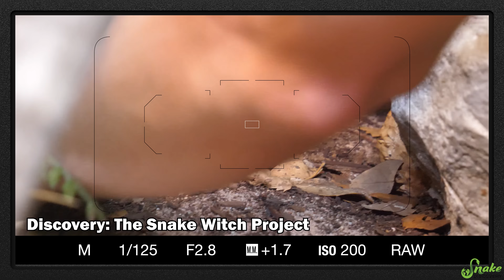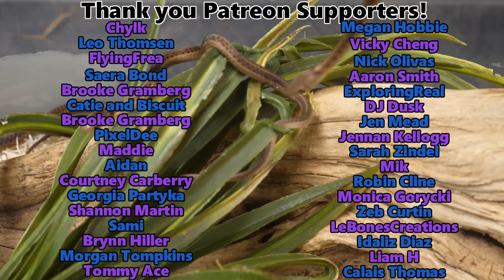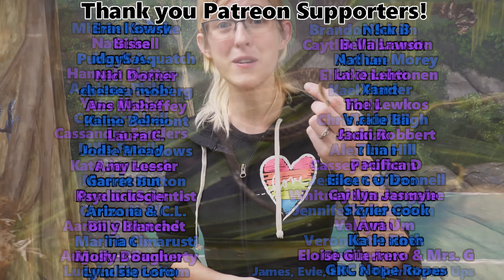Our Garter Snakes had Babies in the Winter?!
Well we weren't expecting this! We had our first baby reptiles in the zoo- garter snakes! And not just one "clutter", but two!!